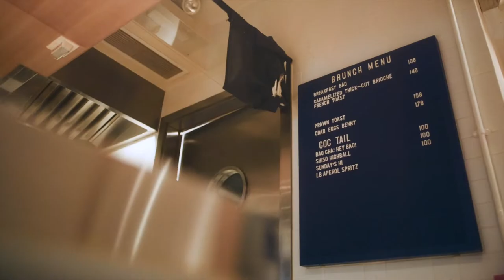May Chow - Rosewood Hong Kong PlaceMaker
Introducing PlaceMaker May Chow. Award-winning female chef and creative entrepreneur May Chow takes a modern approach to Chinese Cuisine in Hong Kong.

Creative entrepreneur May Chow found her calling when she studied hotel management and discovered her love of culinary. Now a chef and owner of Little Bao, she not only serves hundreds of guests a week but also debuts her mooncake creation in collaboration with Rosewood to re-imagine the timeless tradition into a modern classic.